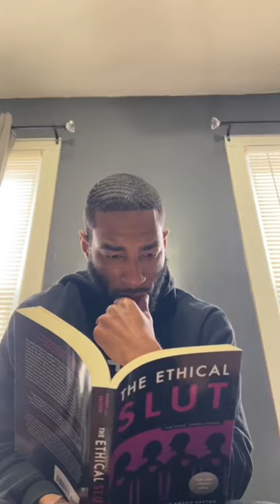How many of y’all read this book the Ethical Slut?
Sex Worker Miss B Nasty wanted to see the waves on spin.I hope this was to your liking lol. Anyway how many of y’all read this book the Ethical Slut? This book the Ethical Slut will open you up to the adventure and freedom that comes from redefining the way you relate to friends and lovers